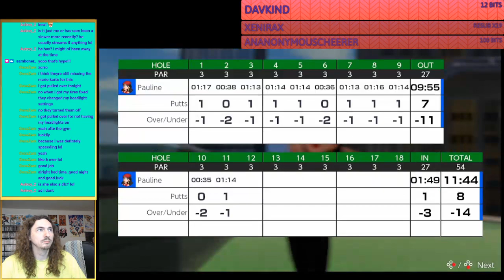Mario Golf: Super Rush(2.0) - Time Attack(B) - New Donk City(Amateur) - 20:55